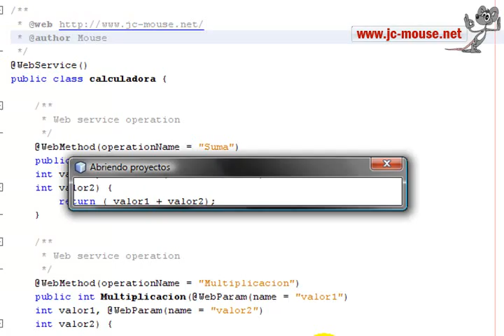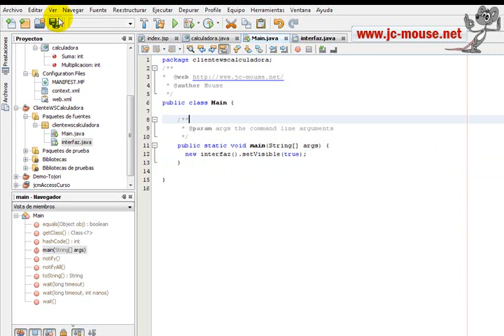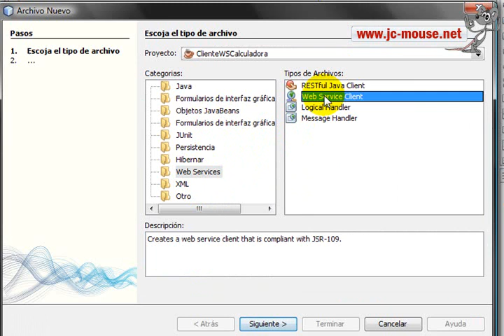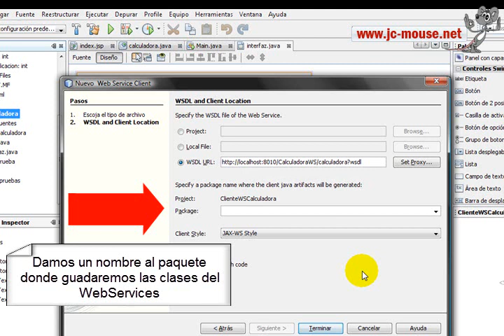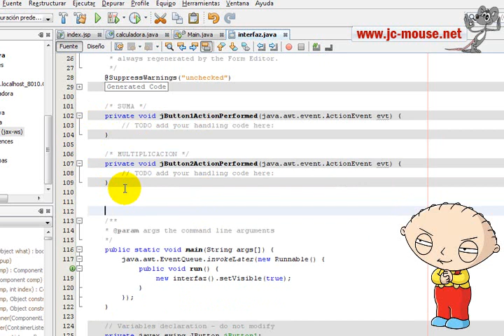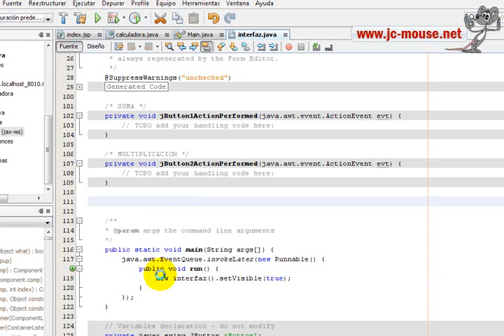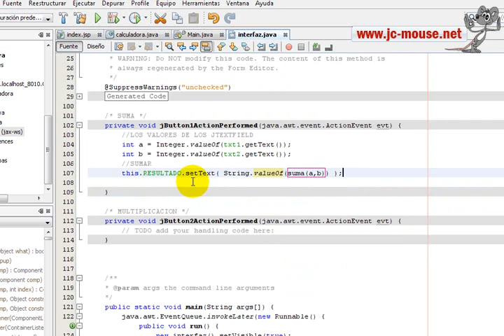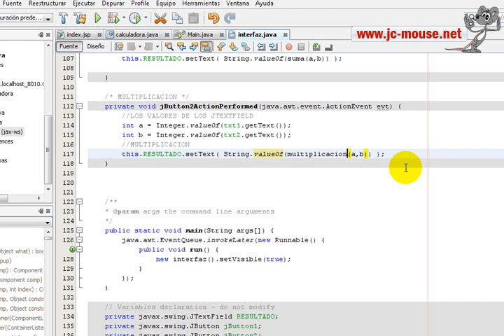Java WebServices "El Cliente"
En este videotutorial implementamos una aplicación cliente para utilizar el WebServices que creamos en un video tutorial anterior, la aplicación la realizamos con Netbeans 6.9